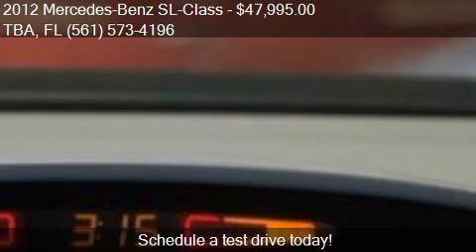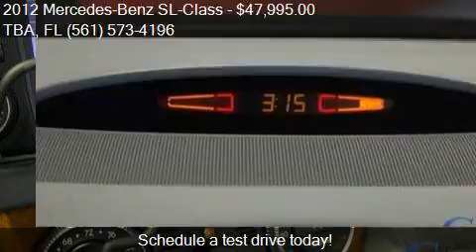2012 Mercedes-Benz SL-Class SL550 2dr Convertible for sale i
This 2012 Mercedes-Benz SL-Class SL550 2dr Convertible is for sale in TBA, FL 33010 at LOT 3.

Engine: 5.5L V8
Transmission: Automatic 7-Speed
Color: Steel Grey Metallic
Mileage: 32368
Contact 1000 Cars Plus / Rae Torres TBA TBA, FL 33010 to test drive this 2012 Mercedes-Benz SL-Class SL550 2dr Convertible today.